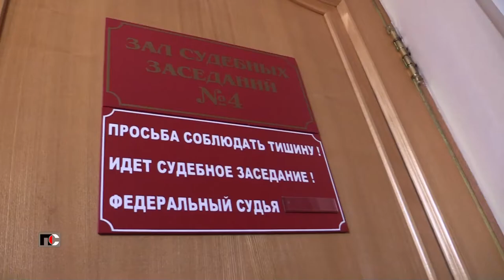Патрульная Служба - 22.05.11